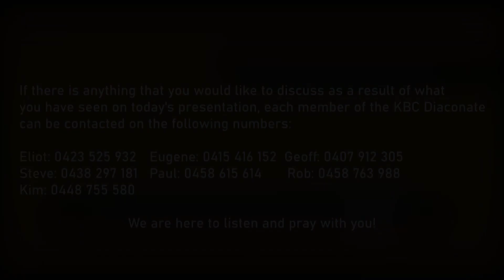Sunday Arvo Sermon with Pastor E – PRO-CLAIM THE TRUTH CLAIMS OVER EVERY FALSE CLAIM - 1 John 1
Unlike his fellow disciples of Jesus, the Apostle John had lived a long life, even by today’s standards. It was during his final years on Earth that John wrote his magnificent contributions to the New Testament. Today we begin taking a closer look at the First Letter of John, written to the early followers of Jesus that he was pastoring. Here in Chapter I, which I have just read to you, John declares 3 Truth Claims that win out over 3 False Claims.